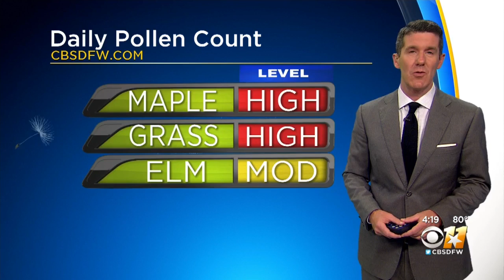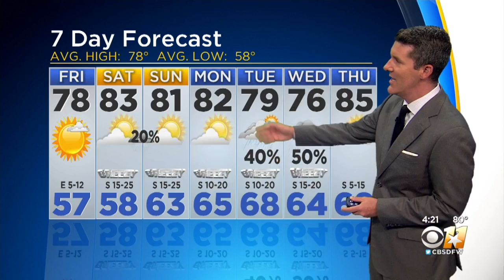Jeff Jamison's Weather Forecast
Clear skies. Low 57F. Winds NNW at 10 to 20 mph.